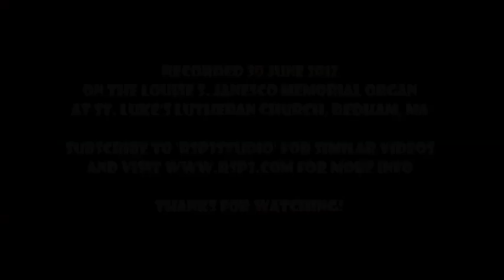Superman (1978) Medley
Robert Summers Potterton III performs a medley of music from the 1978 film 'Superman', composed by John Williams.